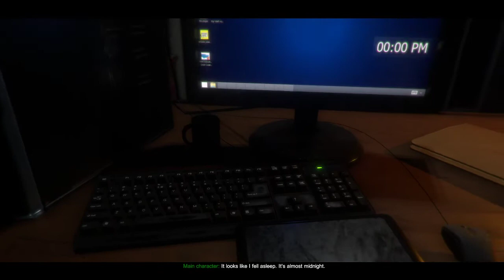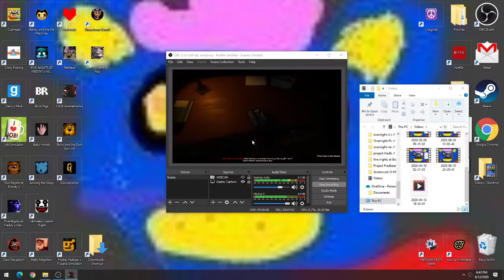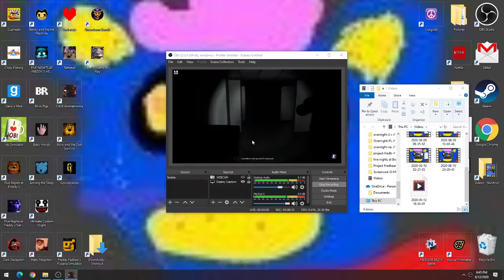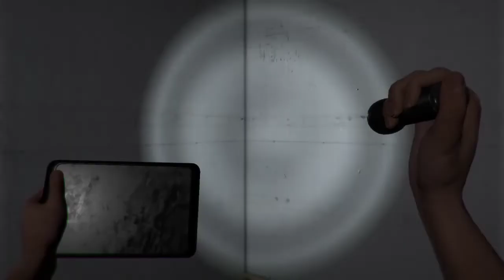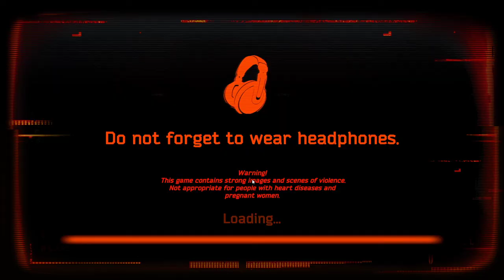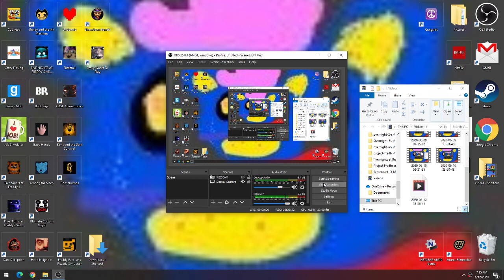CASE ANIMATRONICS PART 1